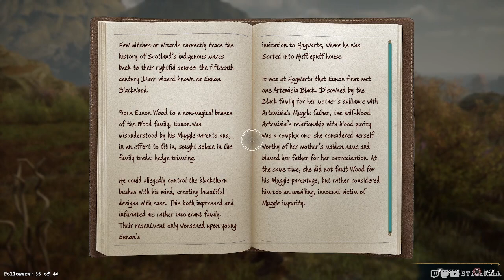Hogwarts Legacy - 19